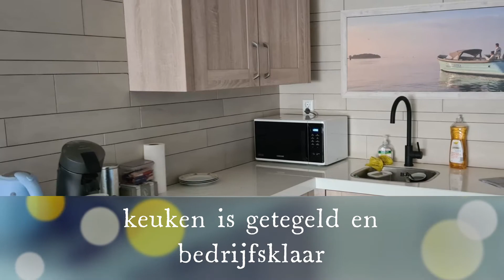FlevoNautica:#5 klussen in de showroom Marina Muiderzand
Er wordt druk geklust in de nieuwe showroom @marinamuiderzand Hierbij weer een update en sneakpreview van hoe het er uit gaat zien.